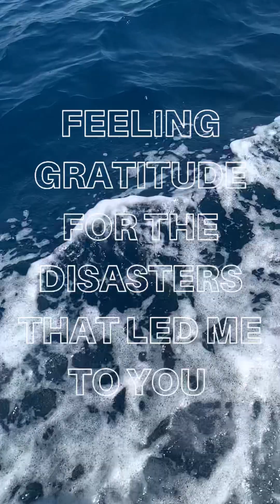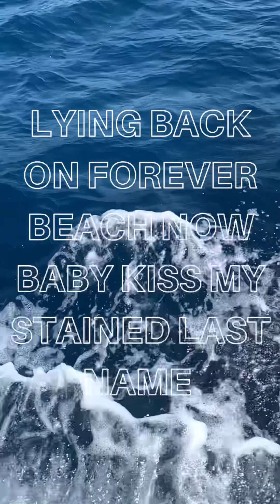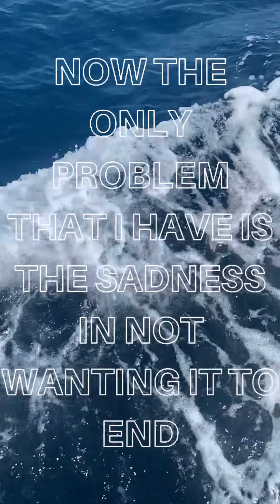Ikkyu - Washed Ashore (Mellow Version)